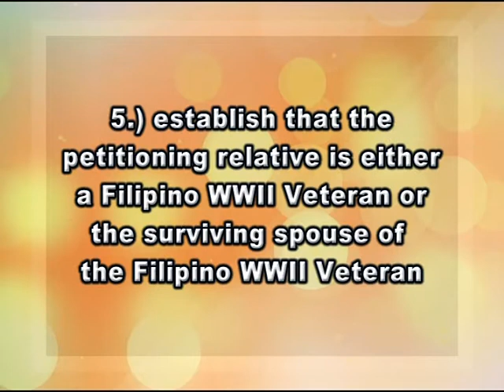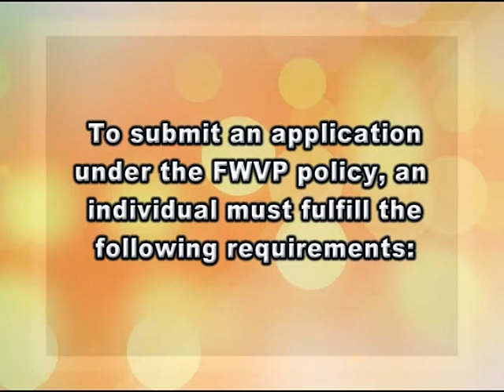Macky Fortu Al Garcia and Ludy Gilkison Interview - JFAV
Good news on the show today regarding our Filipino-American World War II veterans and their survivors.